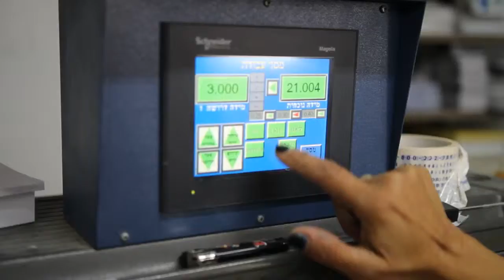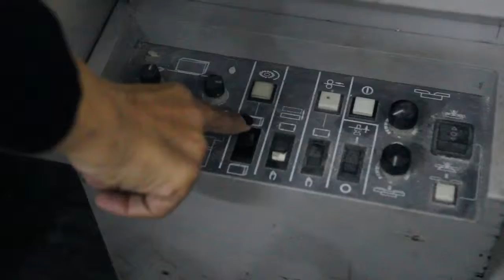הדר פרינט - סרטון תדמית